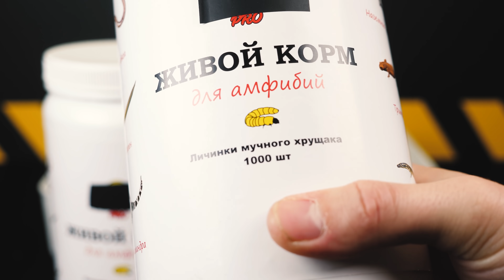¿QUÉ PASA SI LE DEJAMOS UN RATÓN MUERTO A 2000 GUSANOS DE HARINA? RATÓN MUERTO VS GUSANO DE HARINA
¡Hoy haremos un loco experimento en el que colocaremos un ratón muerto comprado en una tienda de mascotas con dos mil gusanos de harina! Los gusanos de harina son insectos muy voraces, pero ¿creen que puedan con un ratón?
Este video no incita a la violencia, fue creado con fines científicos y educativos. Hay algunos momentos impactantes en el video, así que si eres fácilmente impresionable, no veas este video. En el video, se alimentan a gusanos de harina con un ratón muerto.